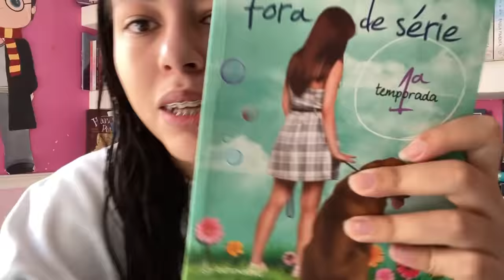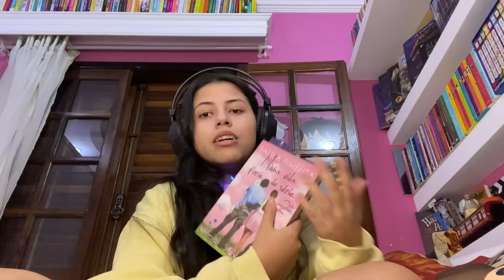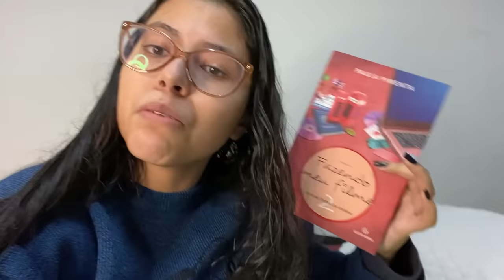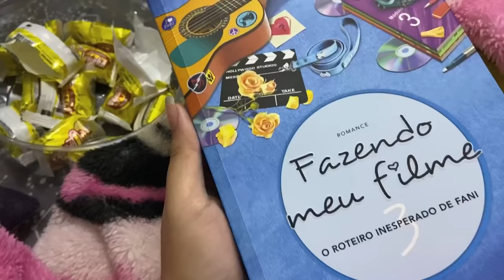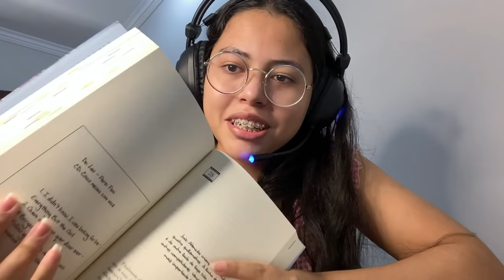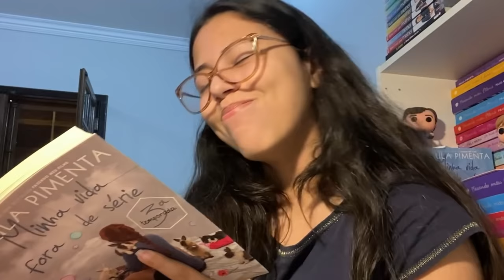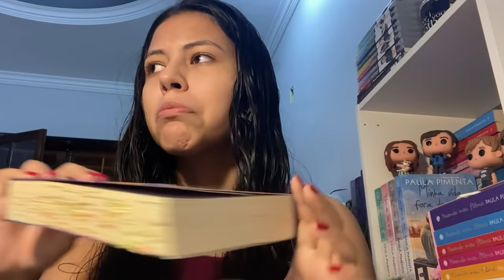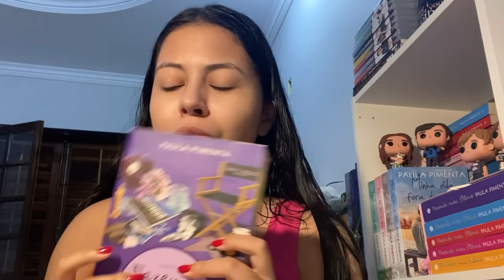reli TODOS os livros de “fazendo meu filme” e “minha vida fora de série”! | vlog de leitura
🔉 músicas utilizadas:
▪️ minuto 5:50:

▪️ minuto 8:20:
“Sycamore Tree”

▪️ minuto 10:50:
“Yugen”

▪️ minuto 20:40:

*disponíveis no aplicativo do InShot

(você não paga nada a mais por isso e ainda ajuda o canal 💗)

 🎁 wishlist (para presentes hihi)

♥ perguntas frequentes ♥
🎥 que editor você usa? | wondershare filmora
📷 qual sua câmera? | nikon coolpix P510 e/ou IPhone 11
🎂 quando faz aniversário? | 09/04
🌍 onde você mora? | Mogi das Cruzes - SP
👩🏻‍🎓 está em qual ano na escola? | 3º E.M.

♥ quer ficar mais perto de mim? me siga nas outras redes!  ♥